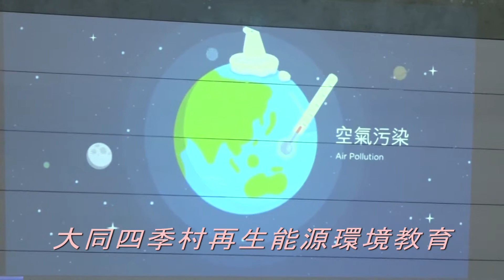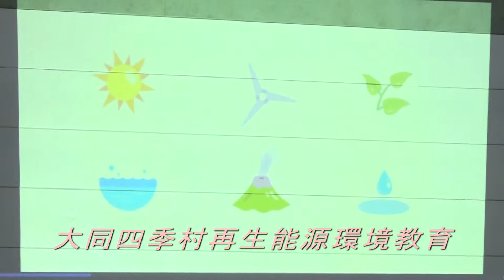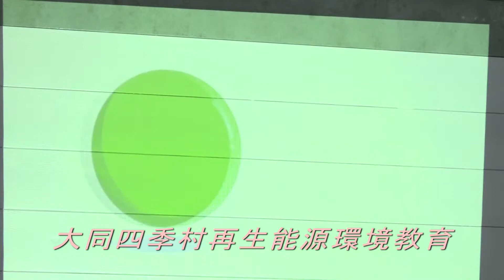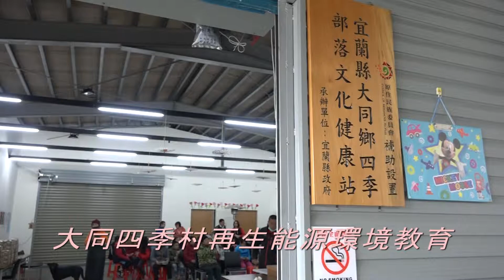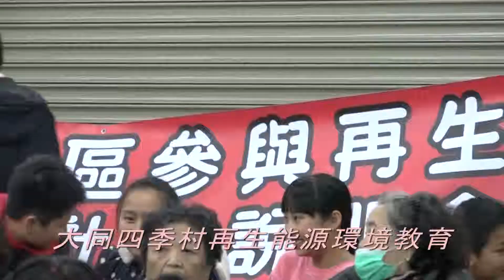108年大同鄉四季村再生能源環境教育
108年大同鄉四季村再生能源環境教育